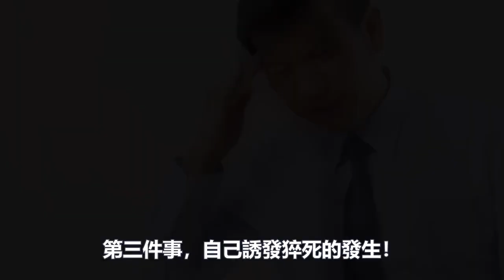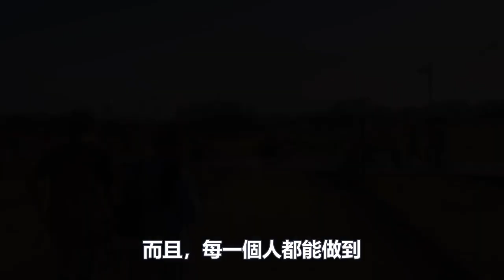著名健康專家提示！想要健康到百歲，30到60歲的人，請記住這幾句話！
著名健康教育專家、北京安貞醫院洪昭光教授曾在公開講座中指出，30到60歲這一段最可怕，因為一生的幸福和悲劇就看30到60歲。如果60歲以前一身是病，糖尿病、冠心病、高血壓，慢性病集一身，退休時，身體已經“糟”了，他還指出，很多人都是“死於無知”，尤其是這6件事，今天，就跟著小觀來看看，這些你不知道的保健知識！